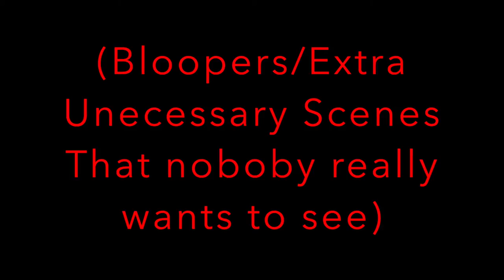Matty C - Hallensteins Hypebeast (Official Music Video)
Since I haven't uploaded any cringe videos lately, here's an old video to watch. This is a diss track on my friend who started my whole rap career.

Beats by: SleepyHeadProd (go chuck him a sub)

Original Song performed by Young Thug and Carnage
Orginal Instrumental Produced By OG Parker, Carnage

Zion's Reply: (also go chuck him a sub at: DazioneGames)